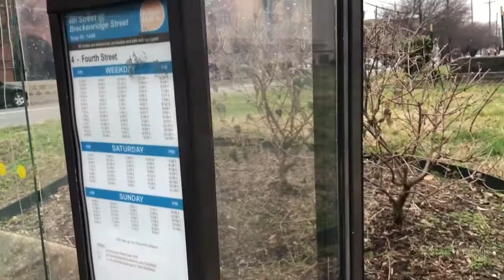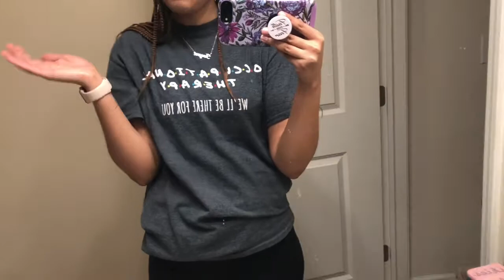Riding Public Transportation & Nashville!